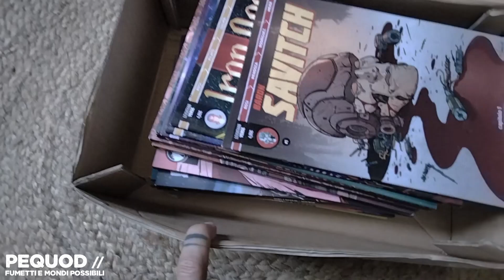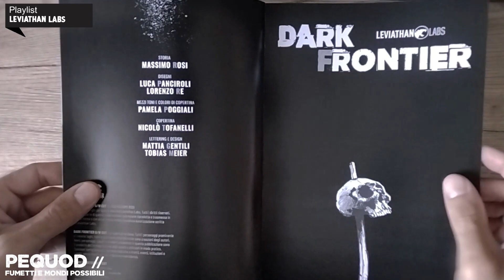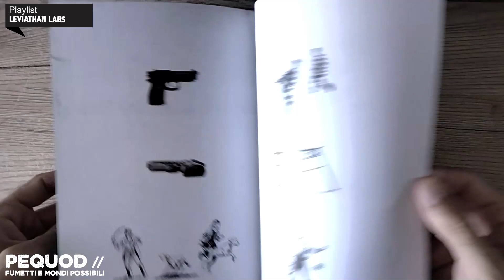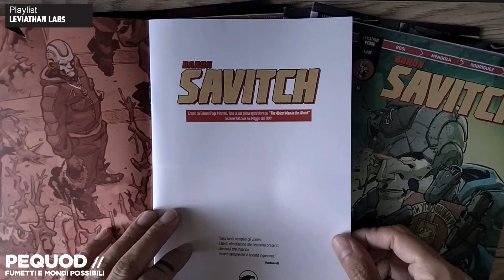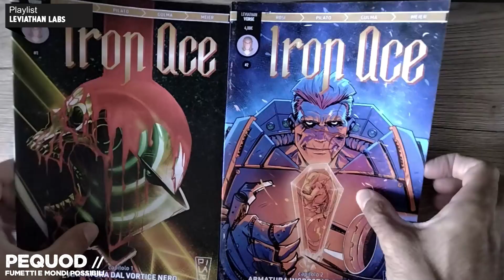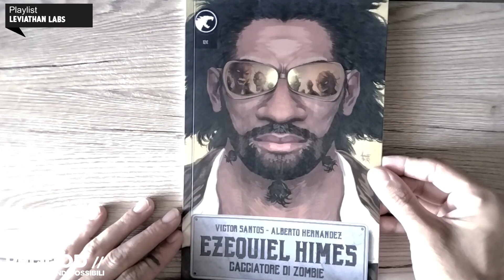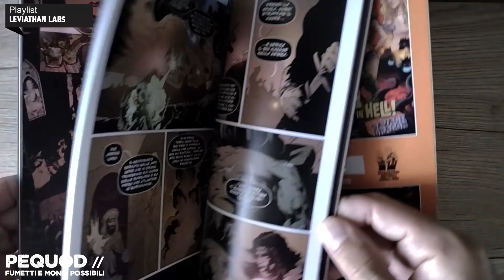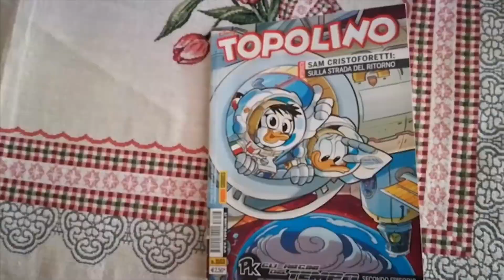Un pacco di FUMETTI da LEVIATHAN LABS | unboxing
Unboxing pieno di fumetti targati '@leviathanlabs5878' che vi consiglio di vedere e di segnarvi qualche titolo perché son fighi!